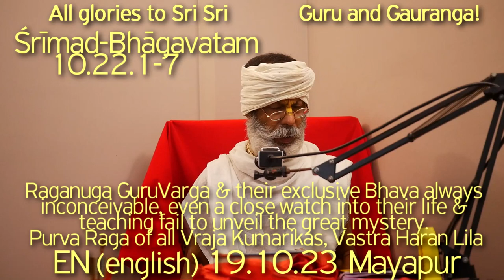SBen191023 SB10.22 Raganuga GuruVarga & their exclusive Bhava always inconceivable, even a close wa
SBen191023 SB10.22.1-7 Raganuga GuruVarga & their exclusive Bhava always inconceivable, even a close watch into their life & teaching fail to unveil the great mystery. Purva Raga of all Vraja Kumarikas, Vastra Haran Lila,

Raganuga Bhajan, Rupanuga Bhajan, Venu Gita,
Wonderful Balya Lilas of Sri Krishna, Shukadev, Darshan of Sri Krishna, Srimad Bhagavatam, Bhagavatam, Harikatha by Shyam Das Baba, Sadhu Sanga, Sat Sang, Hari Katha, Shyam Das Baba, Shyam Baba, Shyam Das Babaji Maharaj, Srila Prabhupad, Bhagavat Katha,